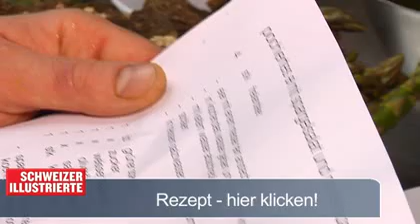Schlemmen bei der Entdeckung des Jahres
- Tobias Meinrad Buholzer - Tobias Meinrad Buholzer, Patron und GaultMillau-Koch im Restaurant «Sankt Meinrad» in Zürich kocht für Sie sein Lieblingsrezept: Pochiertes Ei mit Spargelsalat